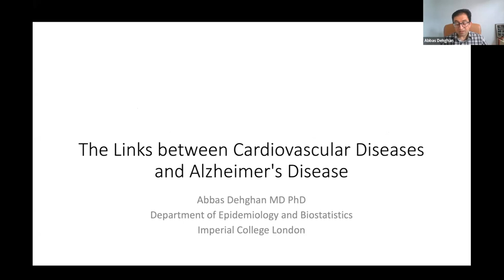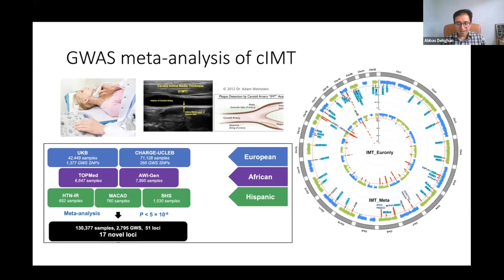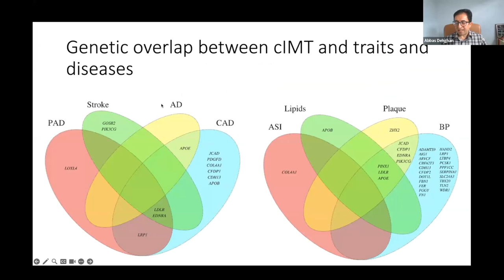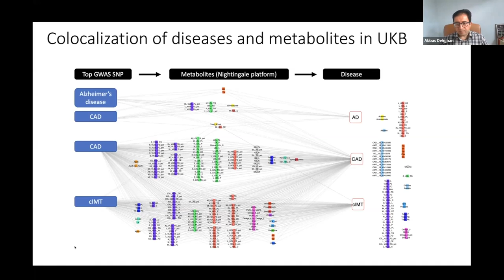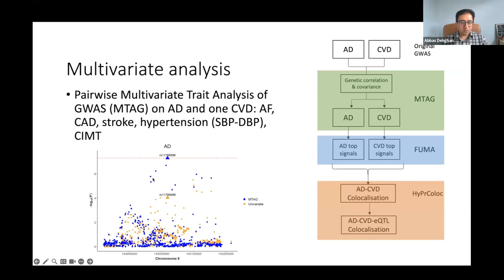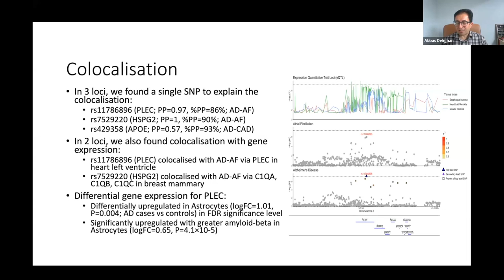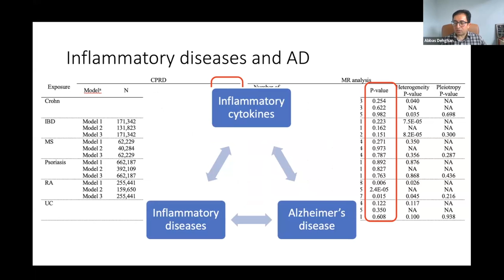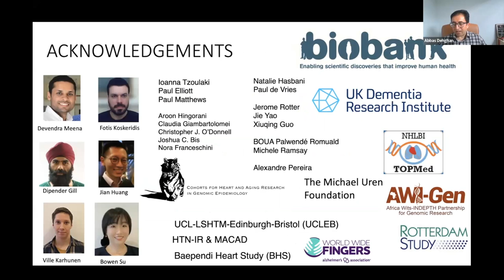Discovery of novel causal genes shared between Alzheimer’s disease and cardiovascular disease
Discovery of novel causal genes shared between Alzheimer’s disease and cardiovascular disease - UK DRI Biobank Webinar
Dr Abbas Deghan (UK DRI at Imperial)

Speaker bio
Abbas Dehghan MD PhD FESCis a medical doctor and an epidemiologist. In 2016, he joined the Department of Epidemiology and Biostatistics at Imperial College London as a reader in cardiometabolic disorders. Since January 2020, Dr Dehghan is the director of postgraduate research at the school of public health. Dr Dehghan is a member of the steering committee of the Cohorts for Heart and Aging Research in Genomic Epidemiology (CHARGE) Consortium and has led or been involved in many genome-wide association (GWAS) studies. Dr Dehghan is working on the genetics of omics, in particular metabolomics, and applying Mendelian Randomisation approach to investigate causal determinants of complex traits and diseases including cardiometabolic disorders, dementia and cancers.

About Biobank webinar
This talk was part of a special webinar from the UK Dementia Research Institute exploring opportunities to harness the UK Biobank's data resources for dementia research. In the session, speakers discussed how the resource was designed, how it can be accessed and exciting ways that it is being developed to increase its future utility.

The webinar was chaired by Prof Paul Matthews (Centre Director, UK DRI at Imperial) and Prof Ioanna Tzoulaki (Imperial College London).

Links to all the talks from the sessions can be found below:
- Prof Naomi Allen (UK Biobank) - Principles of design for UK Biobank and implications for its use
- Dr Cynthia Sandor (UK DRI at Cardiff) - Wearable devices can identify Parkinson’s disease up to 7 years before clinical diagnosis
- Dr Abbas Deghan (UK DRI at Imperial) - Discovery of novel causal genes shared between Alzheimer’s disease and cardiovascular disease

If you enjoyed this session about UK Biobank, catch up on a recent webinar hosted by DNAnexus exploring longitudinal and multimodal data science approaches to dementia & multimorbidity in late-life disease

To hear about the latest news and events from the UK DRI, sign up to our monthly newsletter

About UK Biobank
UK Biobank is a 500,000-person prospective longitudinal population-based resource harbouring health records, genetic information and a wealth of fluid biomarker and imaging data, as well as measures of physical health, cognitive and sensory functions. It is uniquely rich amongst open, large population data resources for the extent of the subject phenotyping, which includes in depth, research quality multi-organ clinical imaging currently on more than 60,000 participants

Currently, participants are ~46-85 years old with 15 years follow-up. The numbers of incident dementias in the cohort are rising rapidly from ~5000 in 2020 to 14,000 expected by 2030. Thus, UK Biobank ‘Big Data’ is a prime resource for dementia research, especially to understand risk factors, early disease stages and progression.